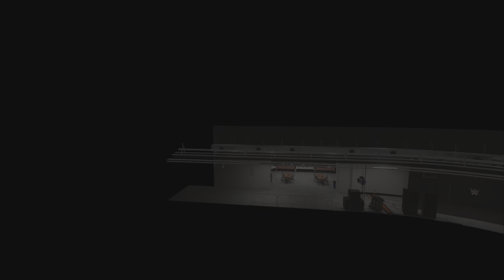Tornato tag in Wwe2k23